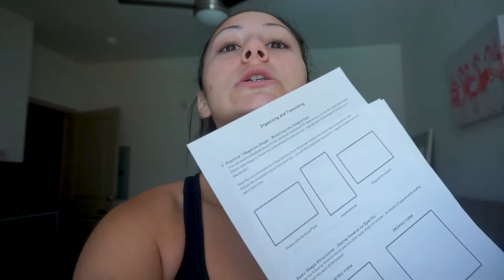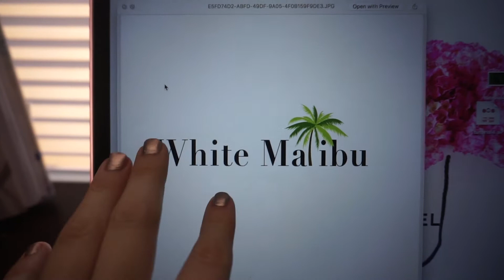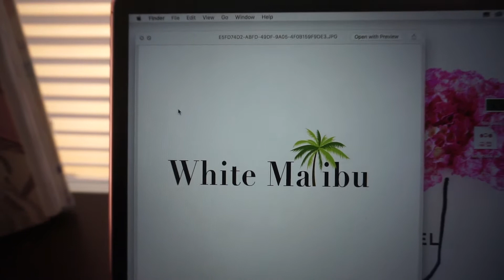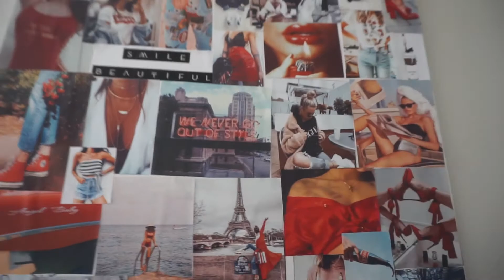WEEKLY VLOG: New brand, mini haul, school!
Hello loves!!
Today's video is a weekly vlog! I am getting more into vlogging which is super exciting! Hope you enjoy XOXO!